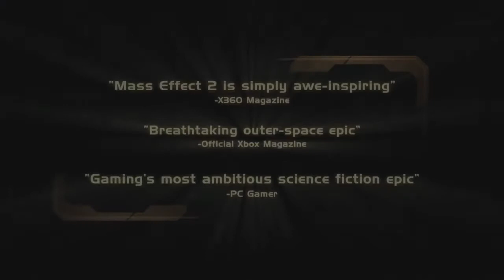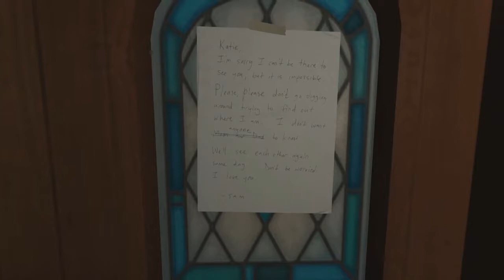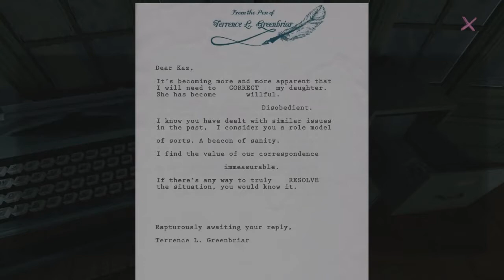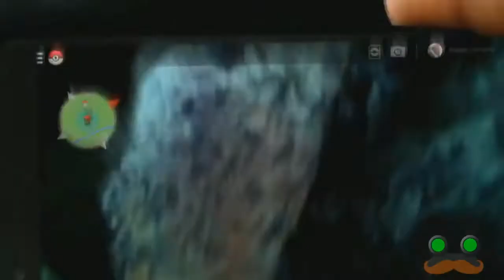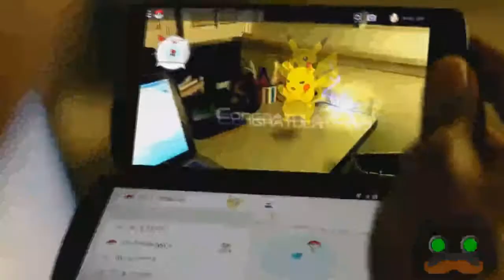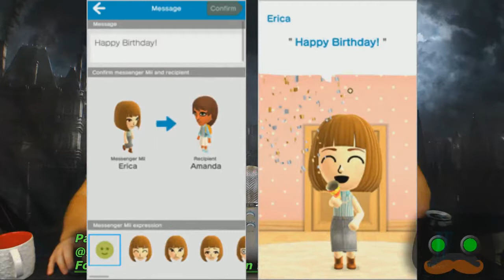Gaming News - Episode 62 - Free Games, Warcraft, and Nintendo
Free games galore! We also talk about Mass Effect Andromeda and Nintendo stuff. Come hang out!

Follow TWIOCH for more stuff!

Theme song by Alex Wooten

Outro Arranged by Nicholas Patrick

TWIOCH Logo By Jonathan Self